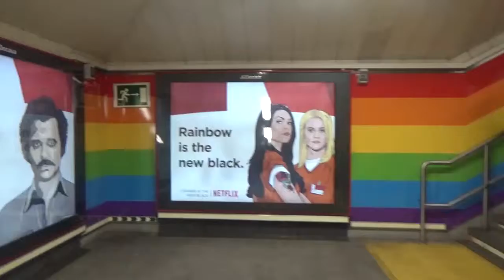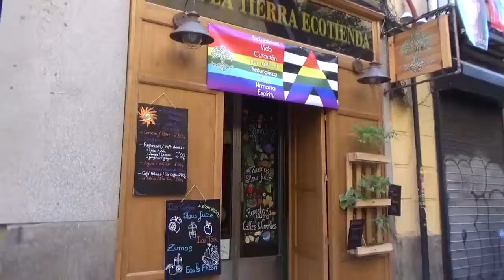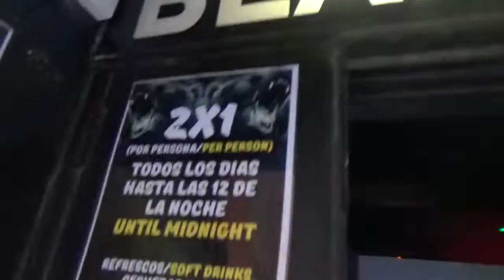Reportaje especial World Pride Madrid bloque 1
El Venezolano TV ha hecho una cobertura especial del World Pride Madrid 2017